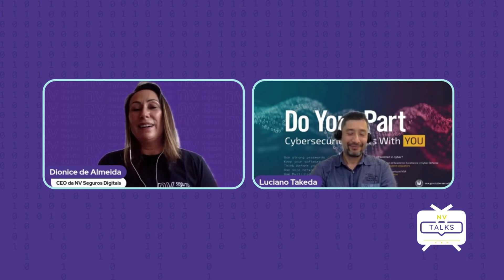Proteja-se: O que Fazer Após Cair em um Golpe de Engenharia Social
O especialista em Segurança da Informação, Luciano Takeda, explica o que fazer se cair em um golpe de engenharia social, como o phishing.

🔔 Não perca nenhum conteúdo, fique por dentro de todas as novidades nos nossos canais de mídia: